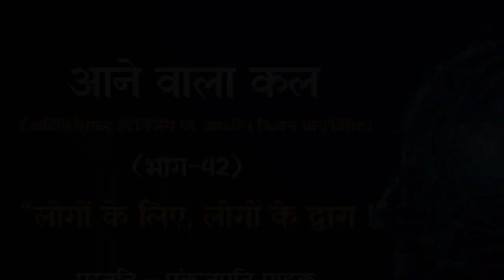Vigyan Dharavahik || Aane Wala Kal || Logo Ke Liye, Logo Ke Dwara || Episode #42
Vigyan Dharavahik || Aane Wala Kal || Logo Ke Liye Logo Ke Dwara (लोगों के लिए लोगों के द्वारा !) || Episode #42

आने वाला कल (भाग-42)                                                                                                                                                                (आर्टिफ़िशियल इंटेलिजेंस पर आधारित विज्ञान धारावाहिक)
“लोगों के लिए, लोगों के द्वारा !”
संकल्पना-समन्वय : डॉ. नकुल पाराशर, निदेशक, विज्ञान प्रसार
डॉ. बीरेन्द्र कुमार त्यागी, वरिष्ठ वैज्ञानिक, विज्ञान प्रसार
आलेख – हेमंत लगवंकर
प्रस्तुति – पंकजपति पाठक

📡प्रसारण : रविवार, 20 मार्च 2022